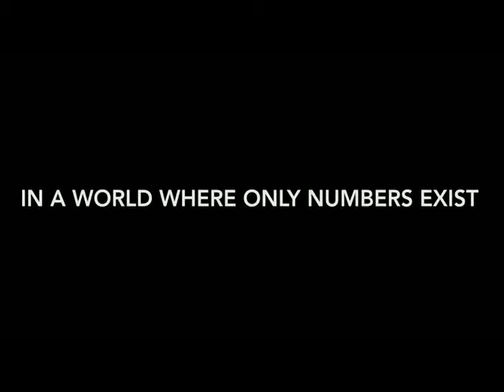The Numberlys by Malia Salyards